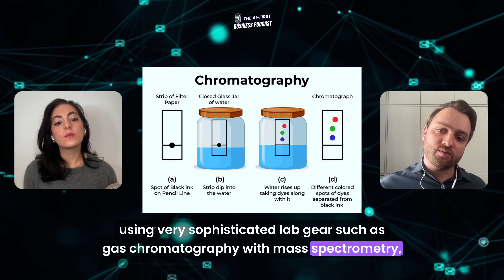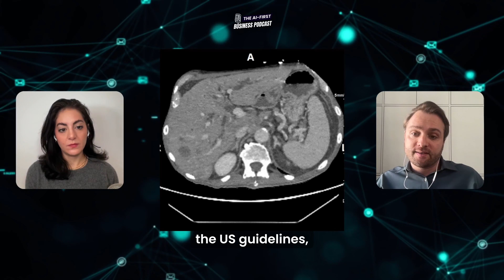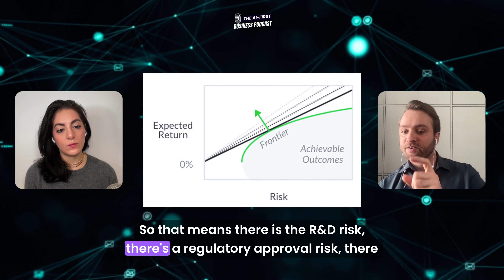(1/2) From Doctor to Disruptor: Dr. Sven Jungmann On How AI Redefines Healthcare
Are traditional healthcare models ready for the disruptive innovations of entrepreneurs like Dr. Sven Jungmann?

With extensive medical expertise and entrepreneurial vision, Dr. Jungmann co-founded Halitus to develop state-of-the-art breath analysis devices. Using AI/ML and digital health, Dr. Jungmann is bridging healthcare and tech.

We cover:
- Dr. Sven Jungmann's shift from traditional medicine to entrepreneurship
- How Halitus is building scalable breath analysis by combining AI/ML with medical hardware
- The need for multidisciplinary healthcare innovation to reduce risk
- How data and technology help traditional healthcare models become more patient-centric and efficient
- Unexpected fundraising challenges for hardware-based health care startups
- Ground truths for AI-driven diagnostics based on the "Gold Standard"
- Why digital infrastructure determines who benefits from AI innovation, and who gets left behind
- How Dr. Jungmann's military background influenced his outcome-driven approach
- Regulatory, corporate and market challenges facing healthcare innovators

00:00 Integrating Healthcare into Everyday Life
02:31 The Vision Behind Halitus
07:22 Breath Analysis: History and Challenge
15:21 Establishing Ground Truth in Healthcare
18:04 Overcoming Funding Challenges in MedTech Startups)
19:55 Career Journey and Future Directions
23:20 Navigating Guilt and Career Evolution

🎙️ The AI-First Business Podcast 🤖 We take you behind the scenes with the leaders and teams writing the playbook on transitioning to an AI-First world